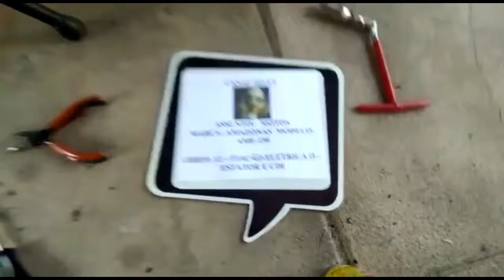01 Moto 12 Fiação Elétrica II Estator e CDI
Recolocação do CDI e conexão do cabo do estator no chicote, com explicação a respeito.